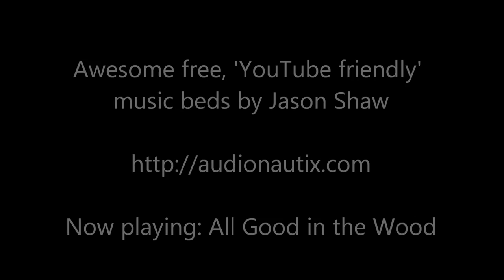Return of Poetry Show, Trailer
It's been a while poetry geeks! I've emigrated to Australia, gotten married, got a dog, and a baby daughter...but I still love me a good poem.

In an effort to improve the state of poetry in the world, the state of YouTube these days, and nothing less than the state of the human heart, the Poetry Show is back with a new focus on helping you write better poems.

"The sons of Hermes love to play,
and only do their best when they
are told they oughtn't..."